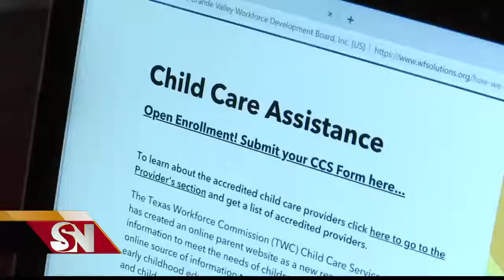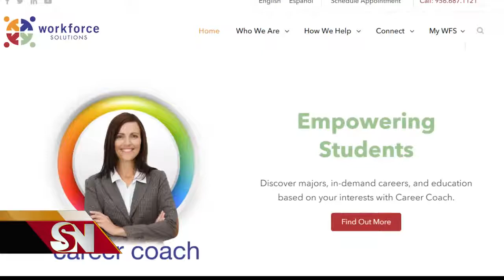Miles podrian dejar de recibir ayuda de SNAP